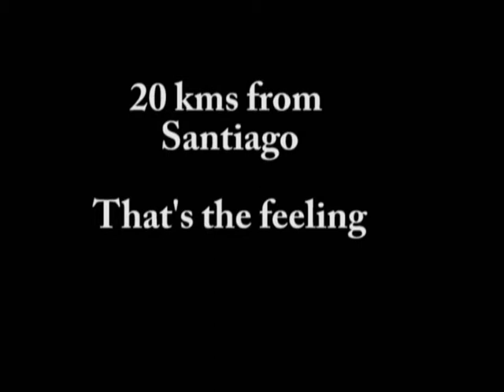The Whole Nine Yards - ok nearly: the final 200kms on the Camino de Santiago.wmv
A short video montage on a walking trip to Santiago. Compiled rather quickly, the ambience is there.well difficult to summarize 6 days, 200 kms in 3 minutes :) . That s why you will have to turn your head, or your screen at some stage :) .
Many thanks to schoolmates and to a nice couple from Getafe. It's a feeling, it's an achievement. As one friend of mine stated once:
the beginning is about motivation, continuing it is about dedication and I haven't done the whole camino...
well, Santiago Fisterra is on the map.
Songtrack: DJ Zebra -- Alcooliquement Votre